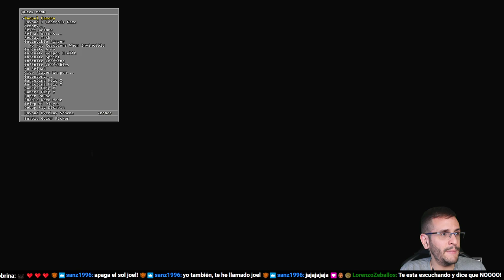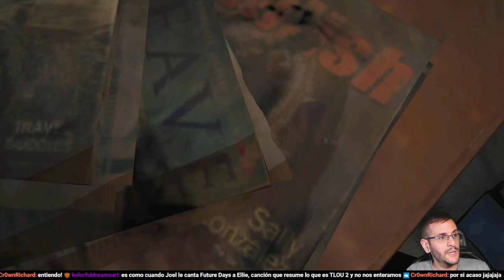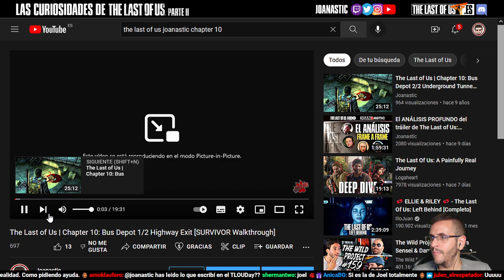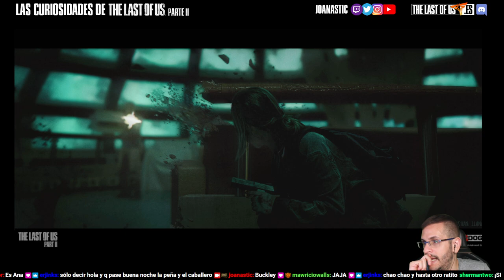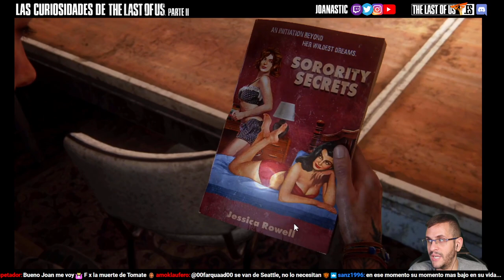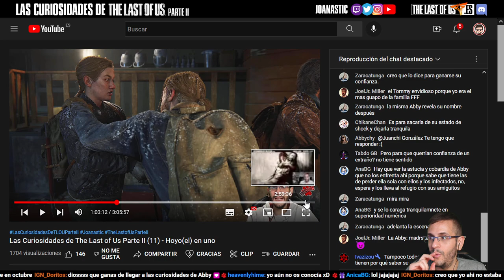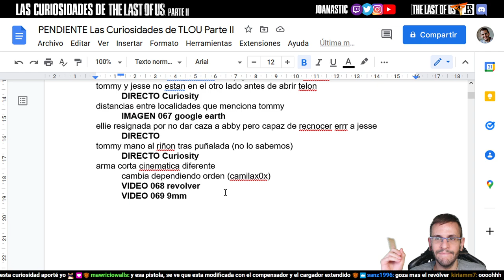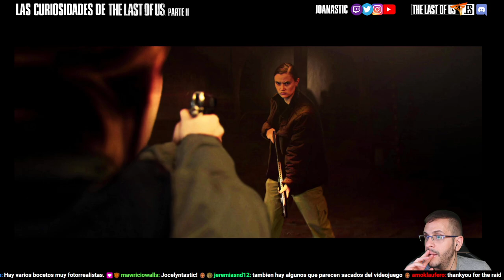Las Curiosidades de The Last of Us Parte II (51) - Punto de no retorno